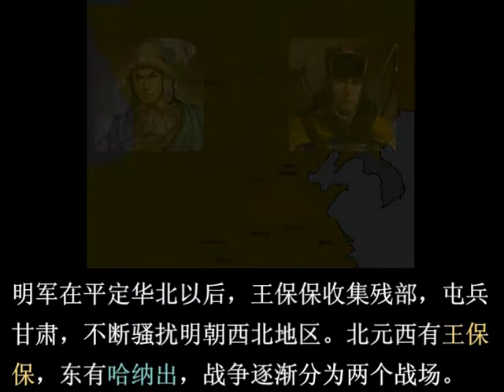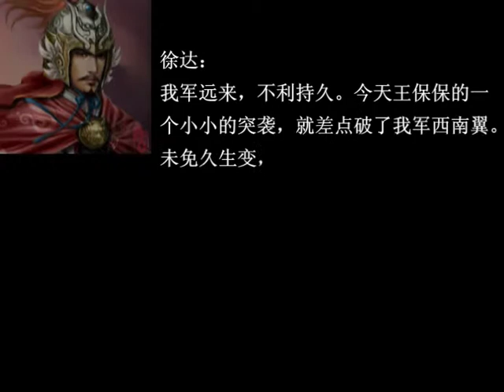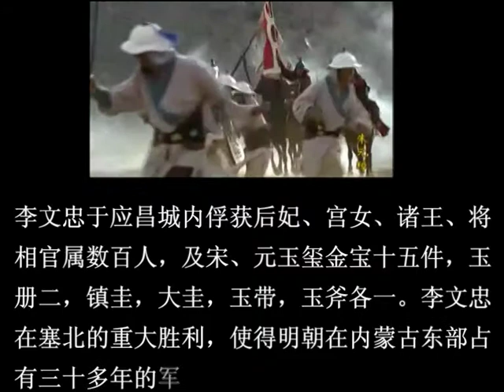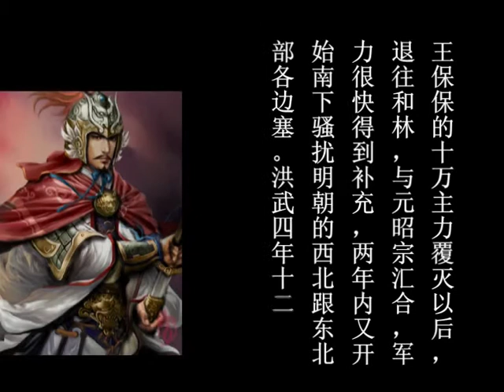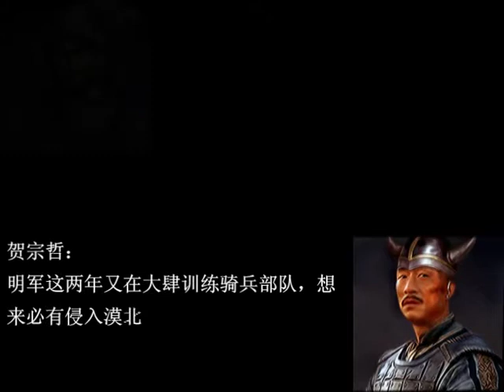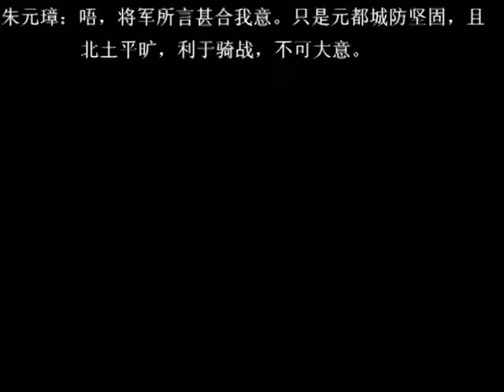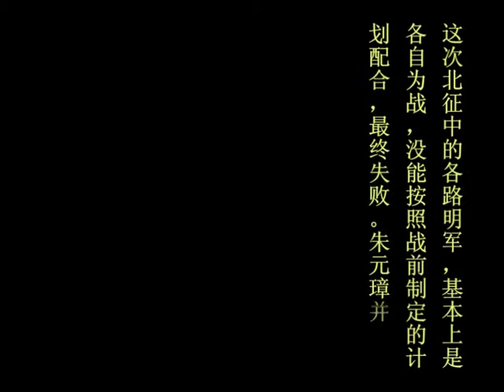朱元璋的北伐 2/2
明初歷史 北伐戰爭

明初历史与水浒传的关联性
《水浒传》是一部描写农民起义的文学巨著。它描写的是以北宋时期为背景的梁山泊农民起义的故事，实际上反映的是元朝末年的中国封建社会。作者施耐庵根据民间传说和讲唱文学，以史实为基础改编而成。围绕着"官逼民反"的主题思想、揭露、鞭挞地主统治阶级的腐朽，同情颂扬起义人物的英雄气概。它成功地刻划了梁山泊的英雄们经过不同的经历和不同的思想发展而终于上山"聚义"。刻划了他们由于经历不同的生活道路而对起义前途持有的不同的态度。《水浒传》的问世，使受压迫的劳动人民得到了鼓舞，使封建统治阶级痛恨，对后来的小说，戏剧和民间文学都有深刻的影响。

施耐庵所处的时代是元朝末年，统治者拼命地压迫剥削劳动人民，加上严重的水灾和蝗灾，又闹了瘟疫，农民没有活路，只得铤而走险，举起起义的旗帜。至正八年1348年台州方国珍起兵反元，1351年白莲教首领刘福通、徐寿辉领导红巾军农民大起义，朱元璋投奔定远郭子兴在濠州领导的起义军。根据兴化县志记载，至正十三年1353年正月，张士诚与李伯升、吕珍、潘元明等18人在白驹场起义，据分析施耐庵参加了张士诚的农民起义。张士诚访聘施耐庵，施耐庵写作《江湖豪客传》《水浒传》45回矣。《水浒传》前45回最为精彩，属义侠小说范畴，这与施耐庵的生活安定有一定关系；45回以后施耐庵转入以写张士诚起义为原型的农民战争隐晦于其中。而《水浒传》中的打虎英雄武松的历史原型实际上是作者施耐庵的好友，张士诚的部将卞元亨。

在施耐庵的思想中，还有一种建立农民理想社会的情结。经历了社会的动荡，农民起义，身遭囹圄的不幸经历，明太祖朱元璋对功臣的猜忌、打击、施耐庵理想的破灭，激发了他创作小说的决心，通过小说来表现现实生活中的农民战争及悲剧，创作《水浒传》成为他一生的愿望。施耐庵把自己一生的抱负和理想都寄托在他创作的每个人物身上。李逵、武松、林冲、鲁智深等等，而宋江更是寄托他自己的全部理想，也是寄托了施耐庵对起义军领袖张士城的理想。作品在艺术形式上，是在宋元讲史话本的基础上民展起来的。在素材上，《水浒传》吸收了民间长期流传的有关故事。作品的酝酿过程，经过元末农民大起义的火热斗争的洗炼。也正因此，作者得以打开了眼界，写出了这样的作品，这部书有不少缺点，最显著的是封建的忠君思想。《水浒传》虽同情颂扬梁山泊英雄们反压迫的行动，但把一切的封建丑行和暴行都归之于贪官污吏，而皇帝却是清白的，表现出严重的思想局限。在明初的政治条件下，这部书是很难流传的。统治阶级视它为洪水野兽，屡次严禁出版，直到十六世纪前半叶，才得到刻板传世的机会。

从施耐庵的出身、经历、思想心态来看，他写作《水浒传》有内外不同的动因。对元代现实社会阶级压迫的失望和反抗情绪以及对建立理想社会的憧憬是他著述《水浒传》的内因，也是最根本的动力；张士诚发动的盐民起义降元最终又被朱元璋击败的"悲愤"情结，是他著述《水浒传》的外因，这个遭遇使他对历史本质，封建社会农民战争失败复杂性的认识更为深刻。